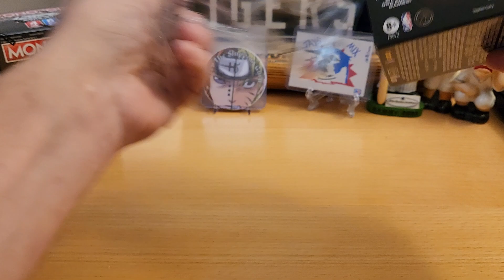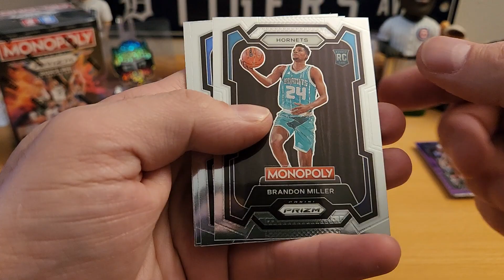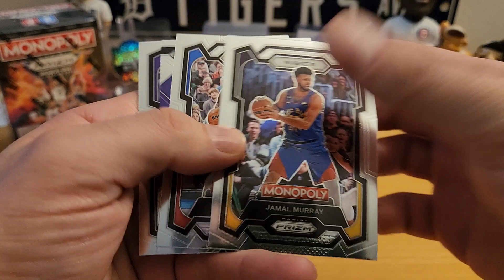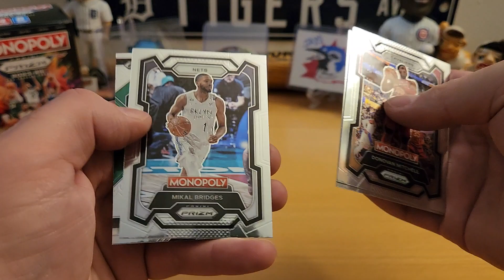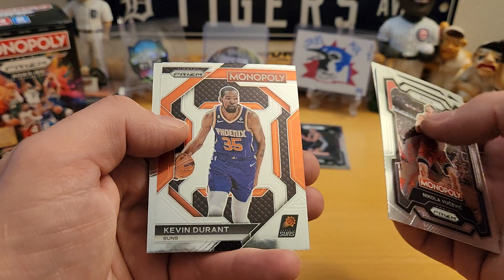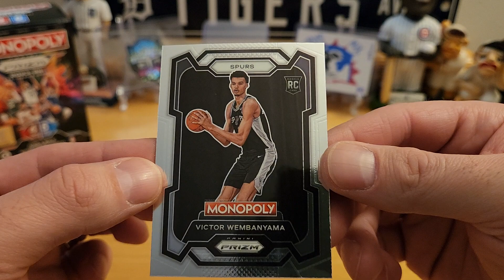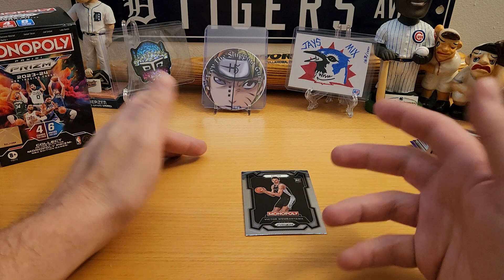The Search for Wemby Continues!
How many boxes of this stuff will I have to open before I pull a Wemby?!

Also, go check out these awesome channels if you haven't already done so - @jaysmix6175 @MaidensWorldOfWax @in-card-neetosportscards @zachssportscards @zachscollections @sportscardsandthings @chancewithcollectibles6934 @sportscardsandreselling7631 @thebaseballcardbros @Ripping4Rutschmans @RippinPacks4you @basementcardcollector @bobbicatalano @bryanbasketballs2504 @centerhillcards @frankscardsandcollectibles @KieraKreations @BertsBEATS-MDBC @SpineTicks @23monch @randomreads1 @cloudsey420sufccards @adamscardcloset @rascalandluci @nationalparksprincess3216 @Day1GenX @sportscardrippingteacher @rex-freestylepackripps801 @paulinthe6194 @asurfer7741 @senseidominoe15 @shananigansrips @dagrcards3075 @freefridaybreaks9061 @collectingwithderrz @trevtheshippingguru @dr.mantisteaboggin @3GoodNerds @DontTalktoRobots @SticksG